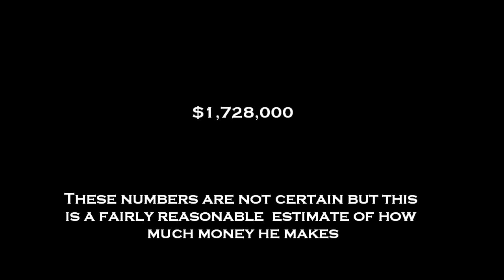How Much Does BlueXephos Make?